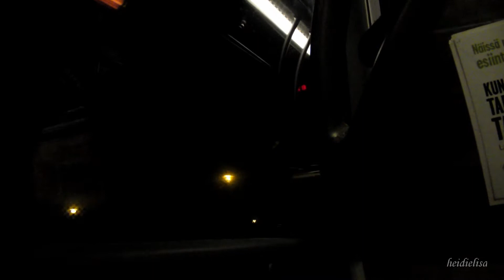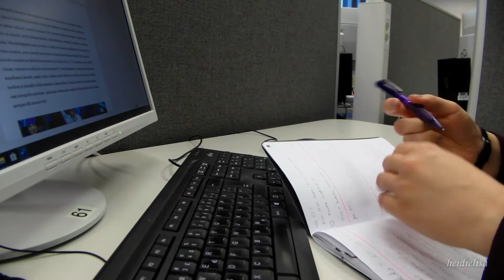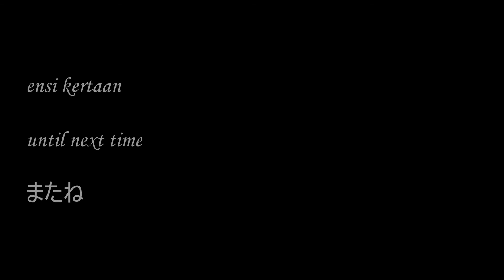TAMMIKUUN ARKEA | viikko kanssani | heidielisa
📷 Kamera // Camera: Samsung WB850F
⚙️ Jalusta //  Tripod: Joby Gorillapod Original
🎤 Mikrofoni // Microphone: Fun Generation USB One
💻 Leikkausohjelmisto // Editing software: Lightworks Pro

🔣 Haluatko auttaa videoitteni kääntämisessä muille kielille? Tee se täällä! // Would you like to help me by translating my videos to other languages? Do it here! // サブタイトルを書いて下さい！